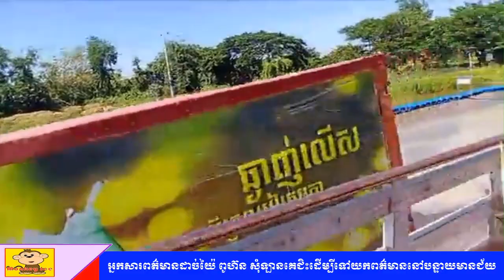អ្នកសារពត៌មានដាច់យ៉ៃ ពូហ៊ន សុំឡានគេជិះដើម្បីទៅយកពត៌មាននៅបន្ទាយមានជ័យ